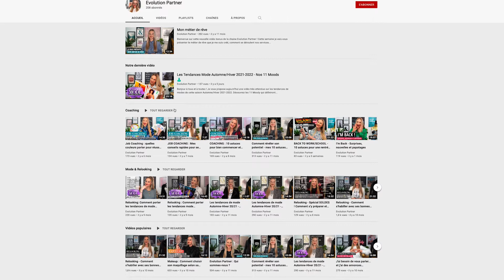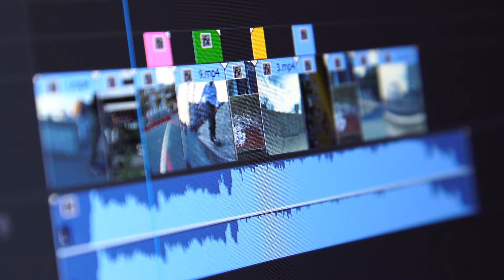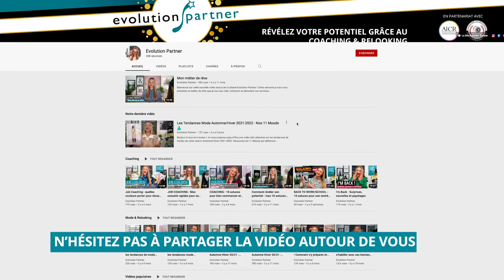Annonce & Anniversaire : Le premier anniversaire de la chaîne et les surprises du mois d'octobre !!!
Bienvenue dans cette vidéo qui fête le premier anniversaire de notre chaîne Youtube !!!
Nous sommes super heureux de pouvoir fêter cet évènement avec vous aujourd'hui et nous avons plein d'annonces modes à vous faire pour le mois d'octobre.

Un grand merci à tous pour votre soutien, ça nous va droit au coeur !

Bon visionnage !

Et surtout rappelez-vous que nous sommes tous capables de faire des miracles,
vous avez un potentiel bien supérieur à ce que vous pensez et c’est ensemble qu’on parviendra à faire changer les choses 💝

Pour ceux qui voudraient aller plus loin et définir avec exactitude leur saison et leur palette de couleur, nous vous avons toujours notre premier Package de Formation :
Le Test couleur, théorie et astuces

Ce package contient une vidéo de presque une heure qui vous enseignera la base théorique essentielle sur les couleurs, les différentes harmonies et comment associer les couleurs entre elle ainsi qu'un test couleur pas à pas. De plus un Quiz en version PDF vous sera fourni pour vous servir de feuille de route lors de vos test couleurs. Alors n'hésitez pas, formez-vous avec nous et ensemble révélons votre potentiel !!

Notre concept associant le coaching et le relooking peut être utile et adapté à tous à n'importe quel moment de votre vie. Découvrez ce que nous pouvons faire pour vous et chaque semaine apprenez à révéler votre potentiel grâce à notre série de vidéos !

Coeur sur vous et vos proches ❤️

C’est entièrement gratuit et ça fait toujours plaisir d’être encouragée dans son travail :)

👉🏻Besoin de poser une ou des questions et envie de discuter ?!?
Retrouve-moi chaque jeudi, de17h à 18h30 dans les commentaires de la nouvelle vidéo de la semaine🎬

🤝Toutes nos vidéos sont en collaboration avec
l’AICR (Académie Internationale de Coaching & Relooking) et la

Vos questions les plus souvent posées ?
💁🏼‍♀️Qui es-tu ?
Je m’appelle Nathalie Angelini-Traeger et je suis l’heureuse fondatrice et directrice associée de la société Evolution Partner depuis 2005

🌟Evolution Partner ?
Evolution Partner est une société de services et de formations qui aide les équipes d’entreprises et les particuliers à révéler leur potentiel grâce à l’association du Coaching et du Relooking depuis 2005. Basée à Estavayer-le-Lac en Suisse et à Paris en France, nous dispensons nos prestations partout où vous avez besoin de nous.
Avec Evolution Partner, offrez-vous la différence, harmonisez l’être et le paraître, développez votre potentiel, grâce à l’association de différentes techniques en Coaching/développement personnel et en conseil en image/Relooking.